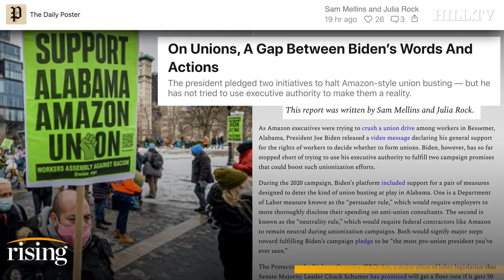David Sirota: Did Biden's Inaction DOOM Amazon Union Fight?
Founder of The Daily Poster, David Sirota, discusses where Biden stands on keeping his promise to punish companies that use union-busting tactics.